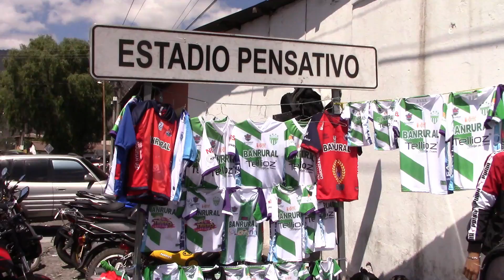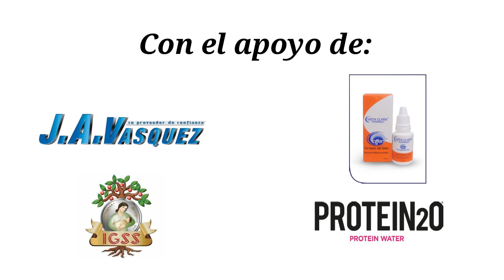CUCURUCHOS y ROJOS, acentuaron su rivalidad. Hablan TORRES SERVIN y HAGEN